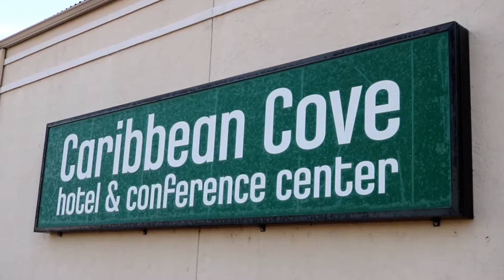Episode 2 Demolition of Caribbean Cove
Denney Companies working with high reach excavator to demolish the former Caribbean Cove hotel and water park